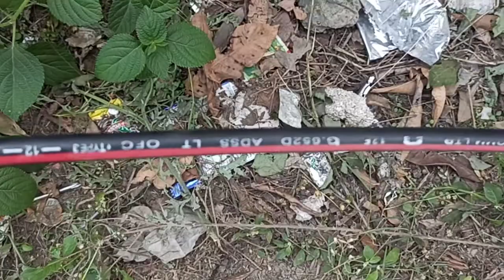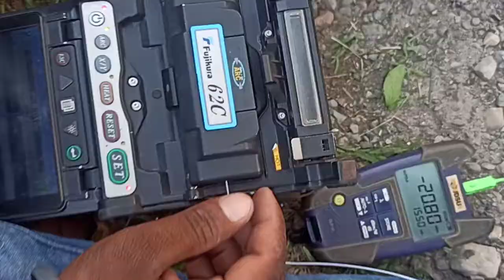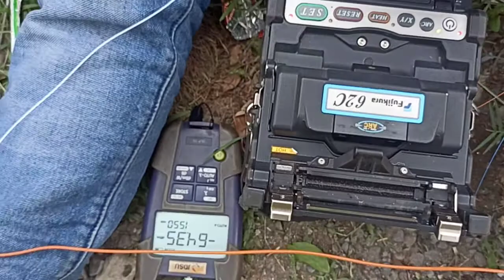what is FAT | Fibre acess terminal box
S2 Installation box commonly known as Fat box . used to store S2 or connecting Home, commonly found in Outdoor Poles.

For TRIPOD

VFL I USE.

For splicing machine :

For clever:

For strriuper :

For slitter

For Fiber Cable Slitter Tube Cutter